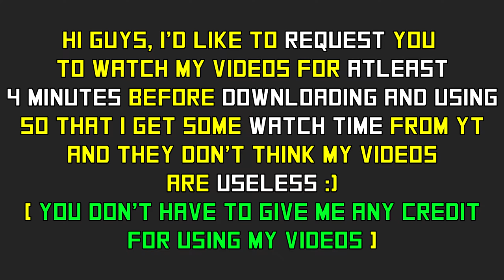LITTLE NIGHTMARES "The worst of Six!!" PART 6 [NCGW]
Little Nightmares No Copyright Gameplay Walkthrough Part 6 The worst of Six

In this part we spectate the worst Six has to offer, but first we go through tons of hungry, fat man-eaters, running from them for our dear life. After the escape we go through the GUT WRENCHING sequence in the end of this part.